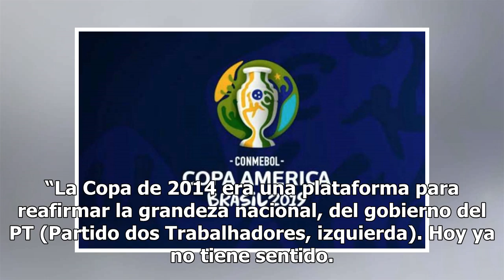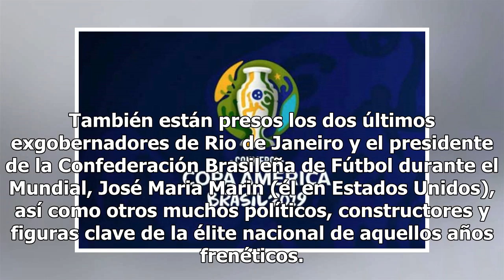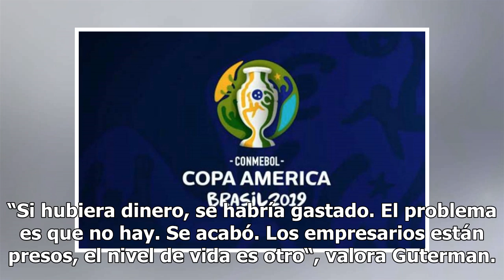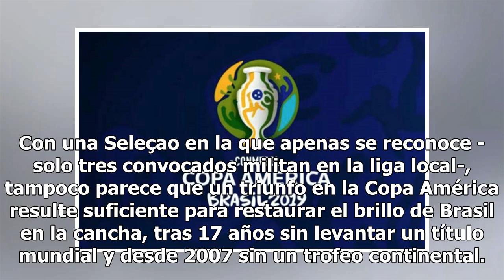Historia de una Copa América: otro gran evento, otro Brasil